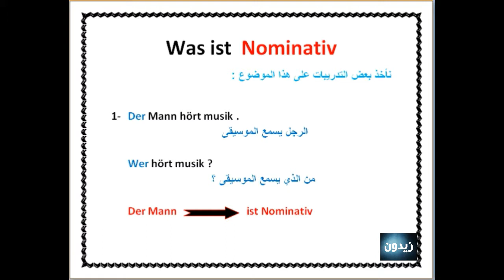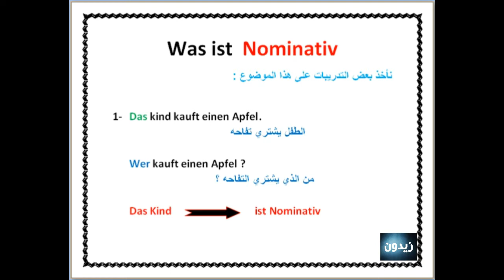تعلم الالمانيه مع زيدون(27) ماهو النوميناتيف في اللغة الالمانيهWas ist Nominativ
موضوع اليوم يخص
ماهو النوميناتيف في اللغة الالمانيه
قدمتلكم شرح مبسط عن هذا الموضوع السهل جدا
وان شاء الله يعجبكم ... ولا تنسوني بالاعجاب والاشتراك بالقناه
تحياتي